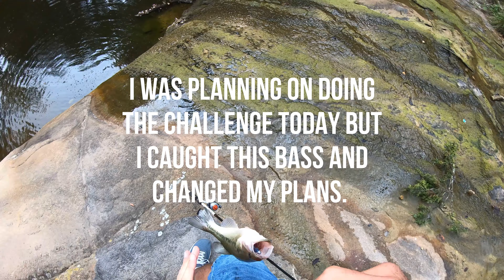I was just going to fish for bait until I caught this one fish. All I've got before was creek chubs.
I was planning on doing a food chain challenge. I was going to start with worms and move my way up. I stopped here in hopes of catching creek chubs. I was going to take them to a different spot. I ended up catching a nice fish from this little hole and decided to just fish for whatever instead of targeting bait. This place is always creepy but pretty cool to see.